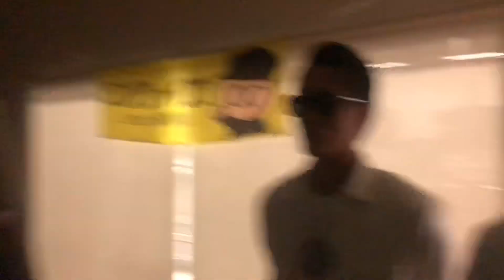Fitness4 余興 ワンパク うまい棒 チャービーバーニー チョコレートキャッチ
どうもFitness4 です。
去年に引き続きJoy Fit奥田さんで開催されたWANPAKUイベントにて余興をさせていただきました。
前に出て無表情を貫き通す五十嵐野崎高山の3人と会場の誰よりも楽しんでいた進行役の高柴をどうぞご覧ください。

チャービーバーニー！！！！！！